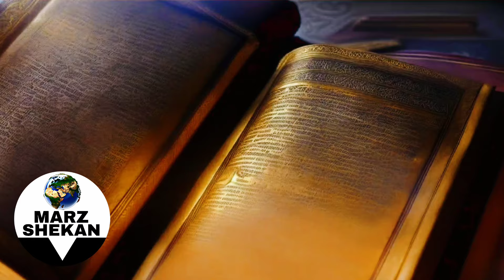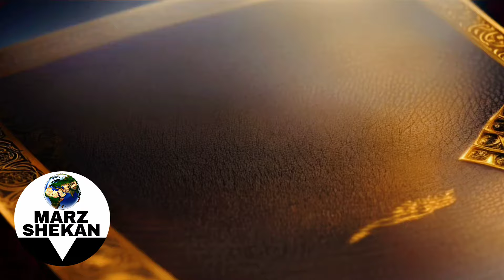یهوه، خدایی که یک آنوناکی و فرازمینی باستانی بود! ولی انسان‌ها به اشتباه او را پرستیدند!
لطفا برای حمایت از مرزشکن ویدئو را لایک کنید و آن را با دوستان خود به اشتراک بگذارید.

خدا کیست؟
یهوه کیست؟
باغ عدن چیست؟
آیا خدا وجود دارد؟
چرا انسان خلق شد؟
چرا خدا وجود ندارد؟
آیا ادیان الهی هستند؟
راز جاودانگی چیست؟
آیا شیطان وجود دارد؟
آیا خدا شیطانی است؟
خدا چه موجودی است؟
خدا چگونه بوجود آمده؟
چرا باید خدا را بپرستیم؟
آیا دین ها شیطانی هستند؟
چرا خدا انسان را خلق کرد؟
کدام پیامبران خدا را دیدند؟
هدف خلقت انسان چه بوده؟
چرا باید خدا را عبادت کنیم؟
آنوناکی ها چه کسانی هستند؟
خدایان باستانی واقعی بودند؟
درخت ممنوعه بهشت چه بود؟
چرا نباید درباره خدا فکر کنیم؟
شیطان چه نوع موجودی است؟
چرا باید به درگاه خدا دعا کنیم؟
انسانها می‌توانند جاودانه شوند؟
انسان چگونه می‌تواند آگاه شود؟
خدایان باستانی فرازمینی بودند؟
چرا عبادت نکردن خدا گناه است؟
آیا انسانها میتوانند خدا را ببینند؟
داستان واقعی آدم و حوا چه بود؟
آیا خدایان باستانی شیطان بودند؟
چرا انسانها باید دین داشته باشند؟
آیا خدا یک موجود فرازمینی است؟
آیا خدایان باستانی فرازمینی بودند؟
چرا خدا عمر جاودانه به انسانها نداد؟
آیا جاودانگی انسان امکان پذیر است؟
چرا آدم و حوا از میوه ممنوعه خوردند؟
چرا آدم و حوا فریب شیطان را خوردند؟
رازهای ممنوعه خلقت و آفرینش چیست؟
آیا فقط یک خدا وجود دارد یا چندین خدا؟
آیا انسانها به دست آنوناکی ها ساخته شدند؟
آیا ادیان توسط موجودات فضایی ساخته شدند؟
چرا خدا اجازه داد شیطان آدم و حوا را فریب دهد؟